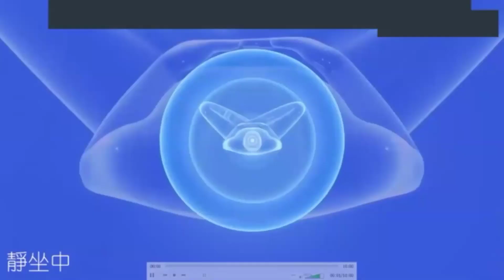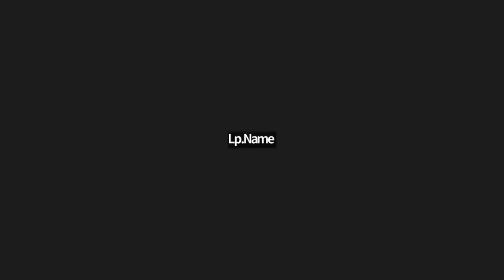2024.05.15 每日輕鬆靜坐